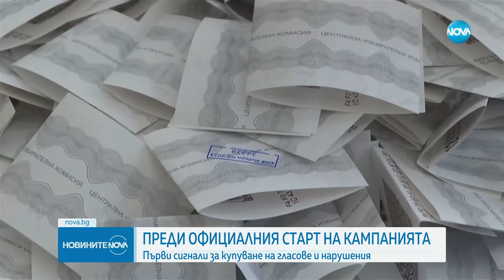Стоянов: Има два сигнала за евентуално купуване на гласове и един за нарушаване на изборното законод